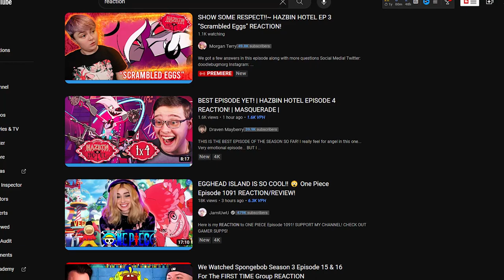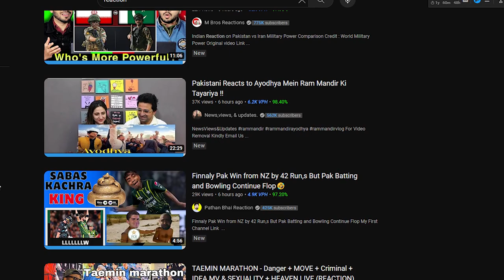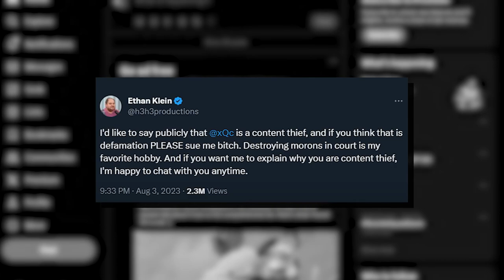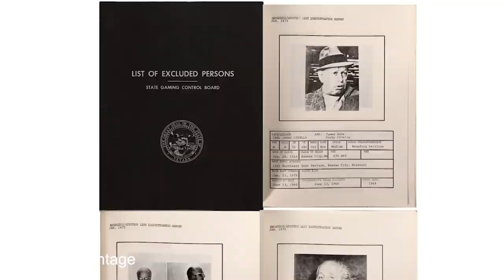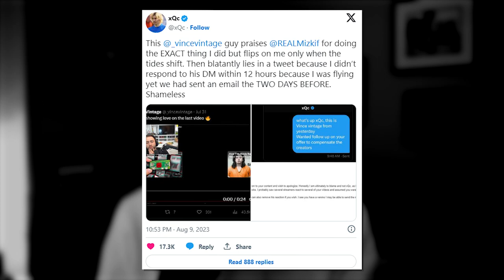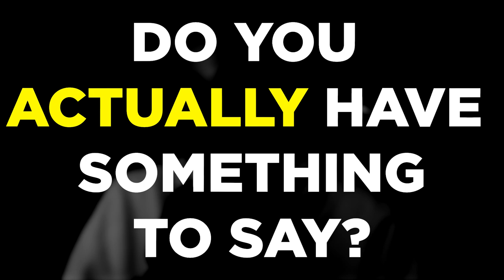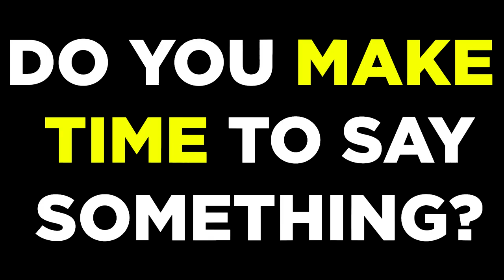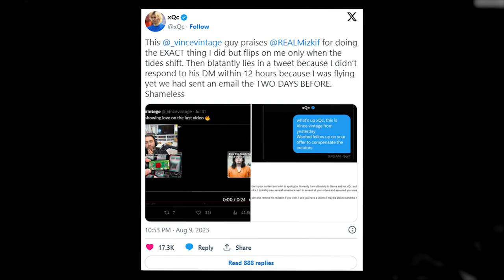What Happens When React Content Becomes "Re-Act" Content? | WH #5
Content is quite fruitful on the Internet. One genre of content is the react genre. Many people enjoy hearing what people have to say... but how many people ACTUALLY have something to say? In this video I talk about the elephant in the room... reactors (like Hasanabi, xQc, and Asmongold), and what being a good reactor and making react content actually means.

00:00 - Intro
00:55 - React Content and xQc
02:35 - The h3 Podcast Clip
03:04 - What Ethan Was Right About and Jinx
04:40 - The "React Harder" Complaint
06:21 - The DarkViperAU Manifesto
07:20 - What Some Reactors Do Right